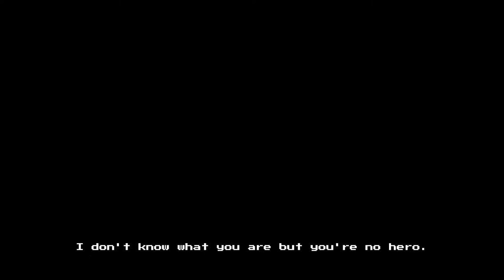The Last Hero of Nostalgaia DEMO - Playthrough, no commentary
Just a quick playthrough of the demo.
They actually got just about everything right about the soulslike formula.

Looking forward to this one.